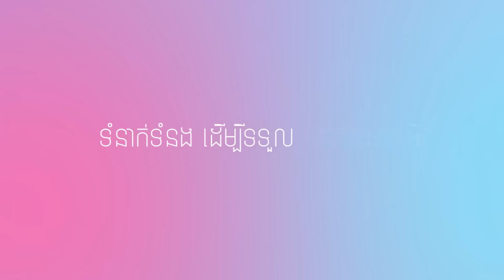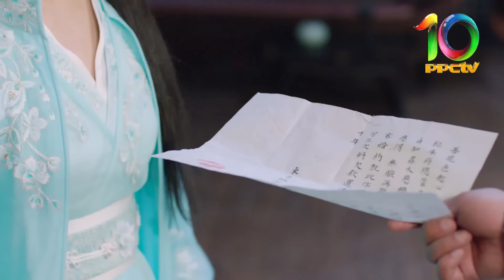រឿង៖ អាថ៍កំបាំង កំណប់មហាសាល ភាគទី 60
🎬 ខ្សែភាពយន្តនេះ នាំមកជូនលោកអ្នកទស្សនាកំសាន្តផ្តាច់មុខដោយ ស្ថានីយ៌ទូរទស្សន៍កម្ពុជា CTV8 HD តែមួយគត់។